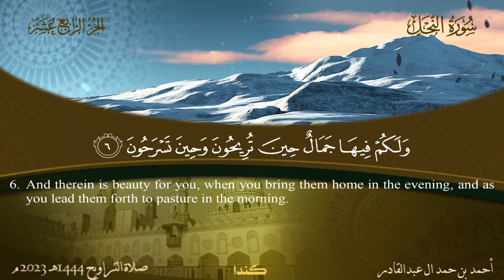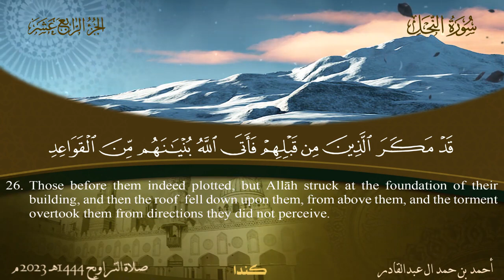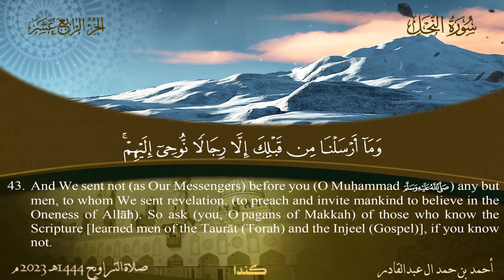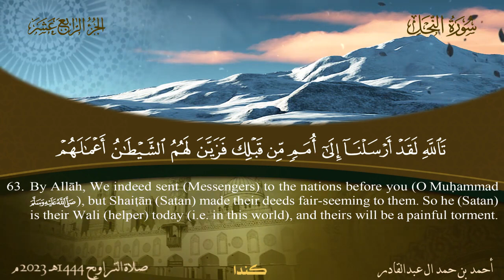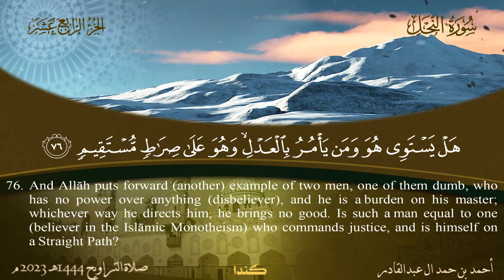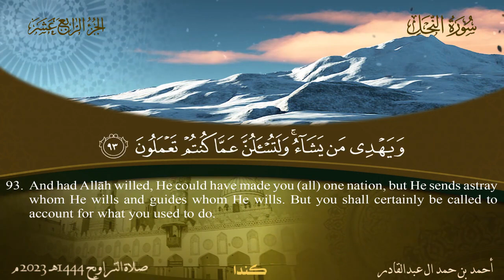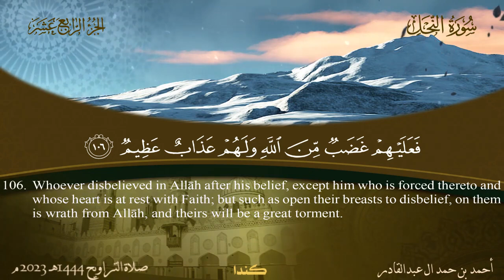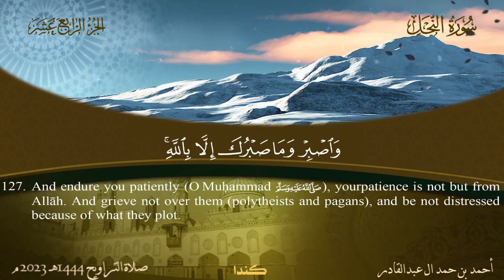سورة النحل - أحمد بن حمد ال عبدالقادر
سورة (النحل) كامله تلاوه خاشعه القارئ الشيخ أحمد بن حمد ال عبدالقادر

ارجوا دعم المحتوى بـ 👍 والاشتراك بالقناة ثم انقر فوق رمز الجرس (🔔) للحصول على كافة الإشعارات

quran ،surah،recitation،quran translation،quran online،quran in arabic،quran recitation،qari
،quran،full quran recitation،best quran reciter voice،quran reciter،reciter،top 20 quran reciters
،the noble quran،best qari tilawat،best qari for tajweed